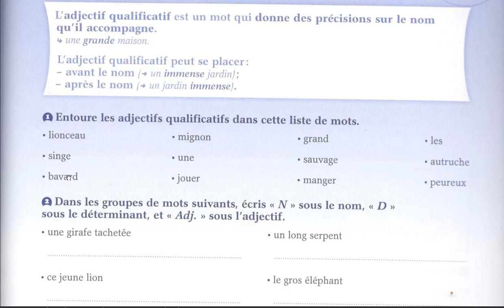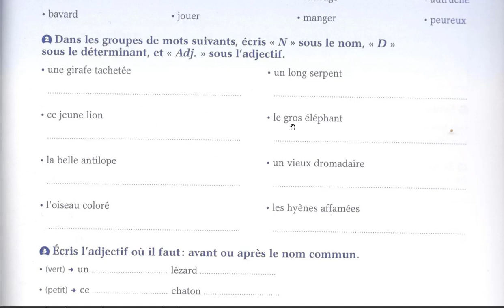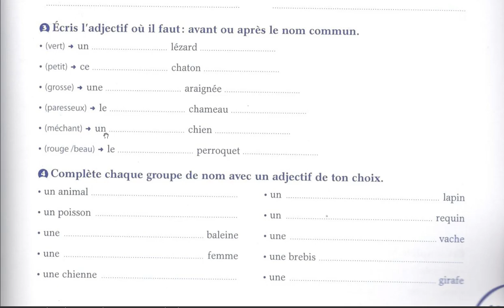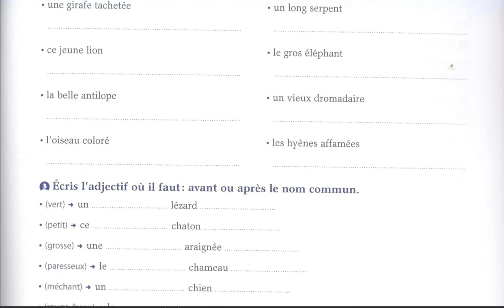Correction des activités de grammaire l'adjectif qualificatif CE1